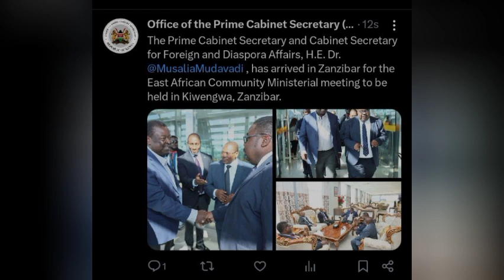BREAKING: MUDAVADI, PS OMOLLO FLY OUT OF KENYA JUST HOURS AFTER RUTO BANNED FOREIGN TRAVELS